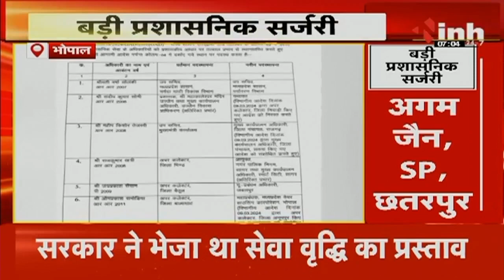MP में बड़ी प्रशासनिक सर्जरी, 37 IAS और 47 IPS अफसरों का तबादला | MP IAS-IPS Transfer News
Incoming Search Terms: